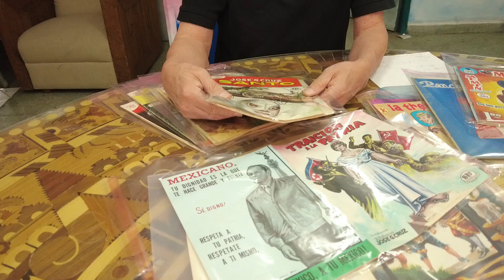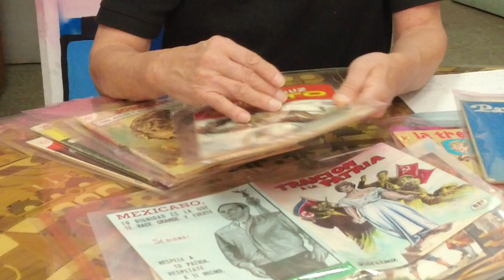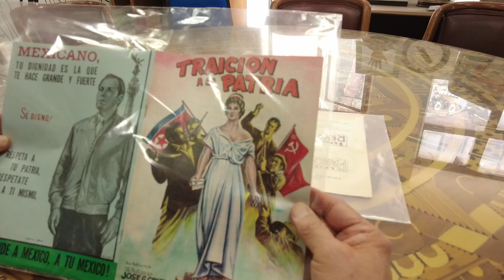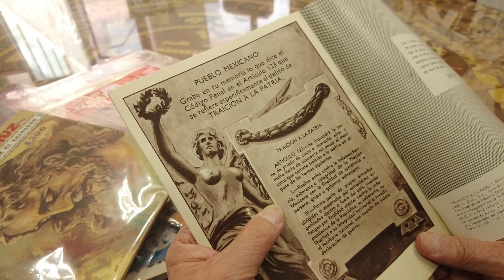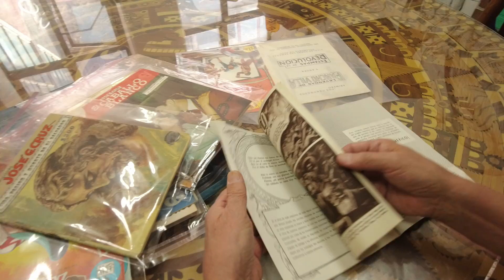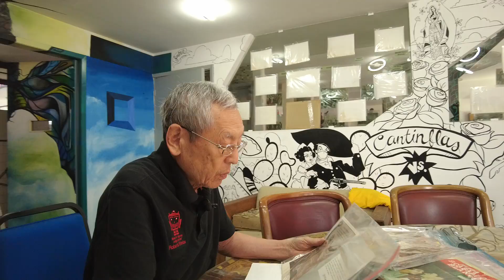LA HISTORIA DE UN ESCRITOR MEXICANO JOSE G. CRUZ SANTO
Hola!
Museo del Juguete Antiguo México
Horarios:
Sábados y Domingos de 10:00 am a 4:00 pm
Somos Pet Friendly

¿Quieres hacer una cápsula del Museo del Juguete Antiguo México?

Para más informes:
Numero telefónico: 55882100
Dirección: Calle Dr. Olvera 15 Col. Doctores, 06720 Mexico City, Mexico